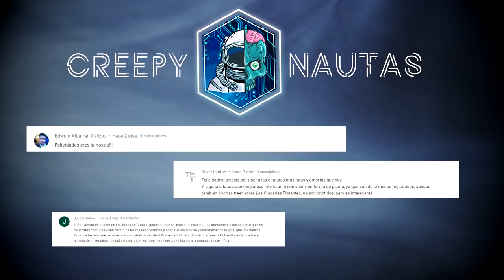La Peluda - El Dragón del Rio Huisne | Criptozoología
Bestiario: La Peluda - El Dragón del Rio Huisne | Criptozoología

Explora el misterioso mundo de la Peluda, el criptido en este emocionante video. Descubre las teorías y testimonios de expertos y entusiastas mientras investigamos juntos esta criatura legendaria. ¿Es realmente un habitante desconocido de nuestro planeta o solo una leyenda urbana?